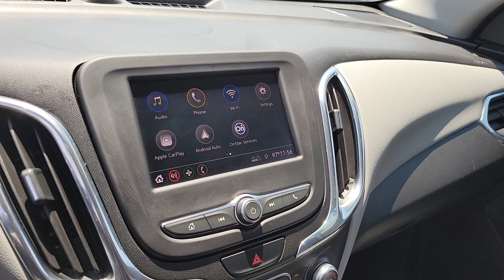2020 Chevrolet Equinox Las Vegas, Henderson, North Las Vegas, Boulder City, Mesquite, NV P350250A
Midnight Blue Metallic Used 2020 Chevrolet Equinox LS available in Las Vegas, Nevada at Findlay North Volkswagen. Servicing the Henderson, North Las Vegas, Boulder City, Mesquite, NV area.

Recent Arrival!brbrbrCARFAX One-Owner.brbrThis Equinox is equipped with the following features:brbrEquinox LS, 1.5L DOHC, 6-Speed Automatic Electronic with Overdrive, FWD, Medium Ash Gray Cloth, 2-Way Power Driver Lumbar Control Seat Adjuster, 8-Way Power Driver Seat Adjuster, Deep-Tinted Rear Glass, LS Convenience Package. 26/31 City/Highway MPGbrbrAwards:br  * 2020 IIHS Top Safety Pick with specific headlights